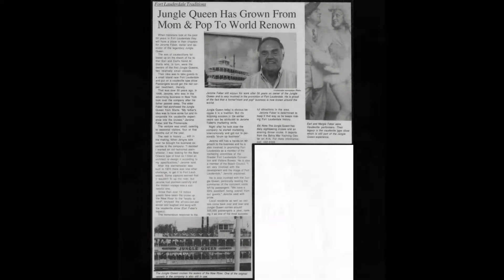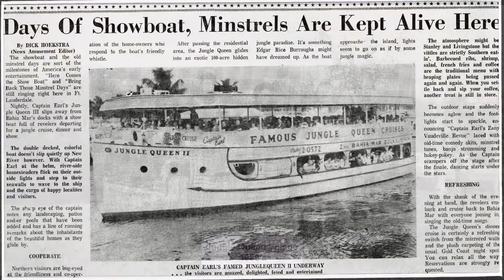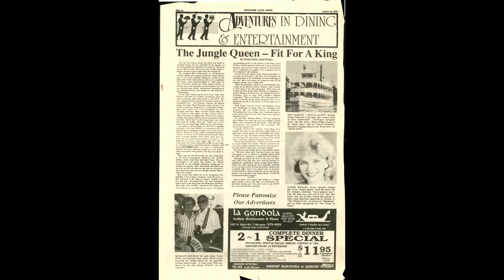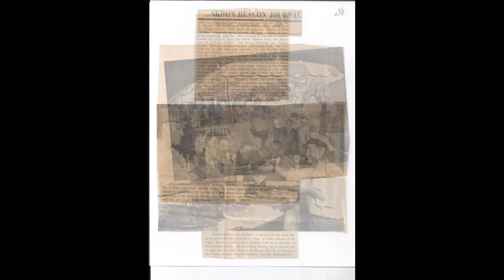Jungle Queen Thorough The Years Since 1935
Watch our video highlighting over 80 years of history.  More than a Sightseeing Cruise; Sights, Sounds, Exotic Wildlife, Scrumpalicious All You Can Eat BBQ Baby Back Ribs, Chicken, Peel and Eat Shrimp Shrimp with all the Trimmings and a Variety Show like no Other.
Jungle Queen - Memories are made of this.